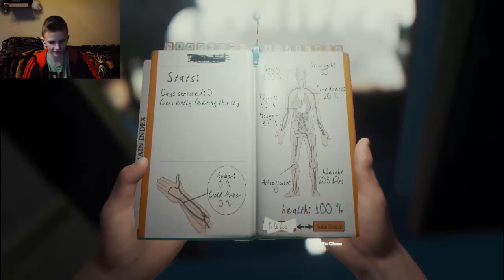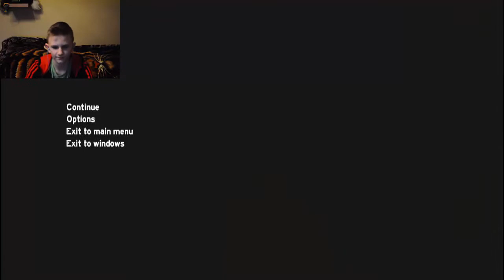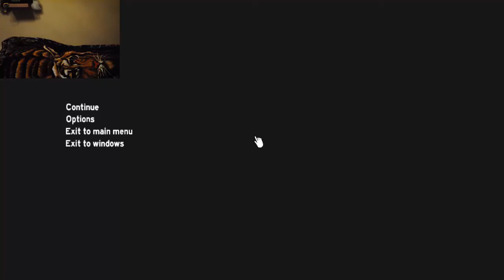The Forest #1 - Nowy początek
Pierwszy odcinek z The Forest. Łapka w góre za początek serii?